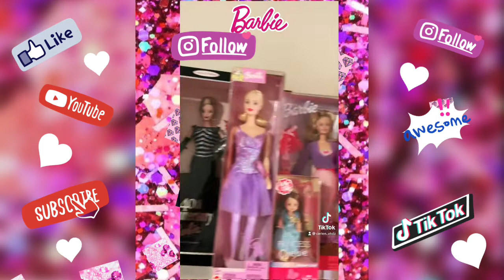Cuando empecé mi colección barbie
En este video apenas estaba empezando a coleccionar Barbies… 2020